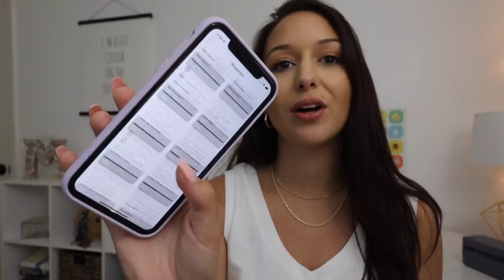How to start an online store Q&A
Start and Online store tips 101 Q&A